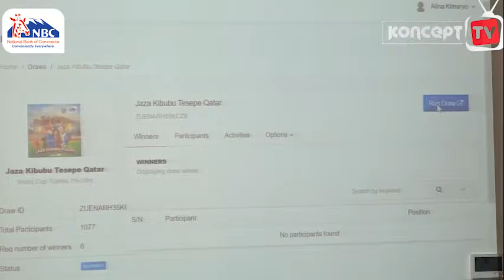HAWA HAPA WASHINDI WA JAZA KIBUBU TWENDE QATAR YA NBC , KULIPIWA KILA KITU